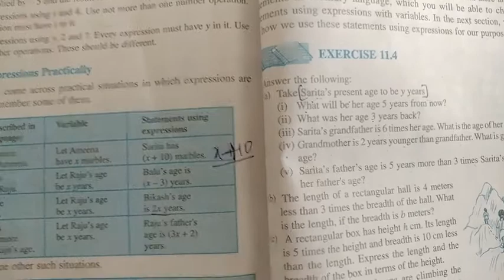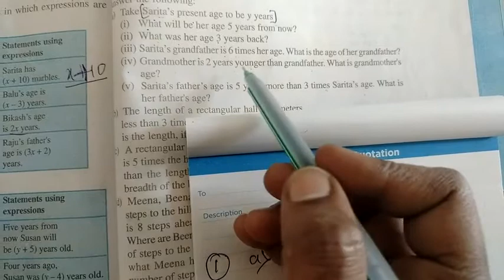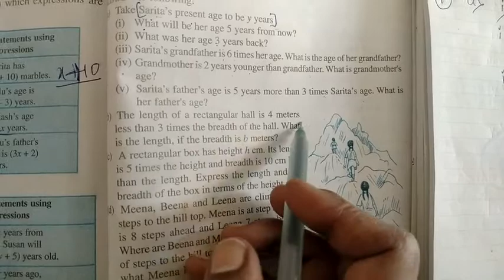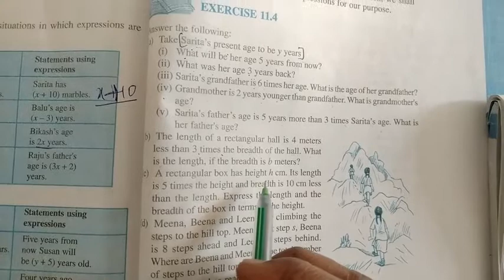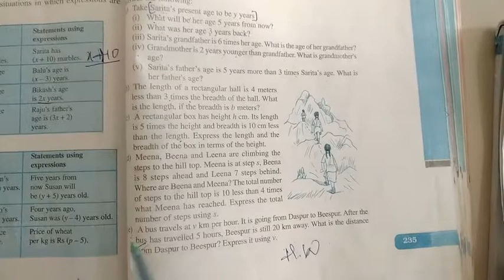CBSE CLASS-VI MATHS algebra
BY M R Arakeri.